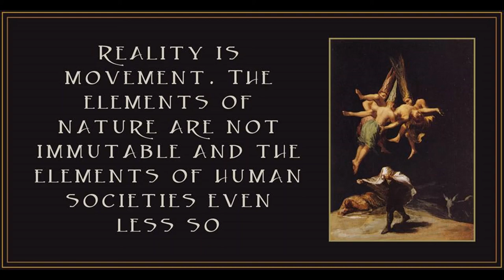Perspective of Communism, Part 3: Why the Proletariat is a Communist Class